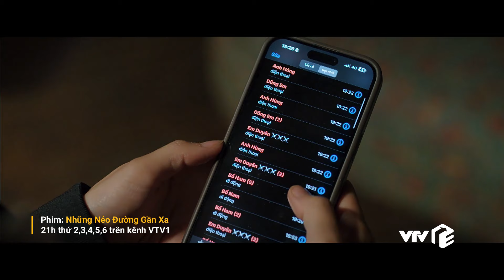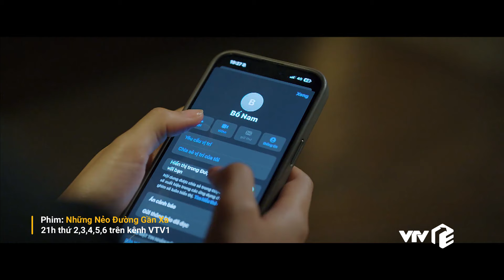Những Nẻo Đường Gần Xa Tập 22 | Đông đổ đứ đừ trước hành động ga lăng của sếp Vinh | VTV Giải Trí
Lịch phát sóng:
Mình yêu nhau, bình yên thôi: 20h00 thứ 2 đến thứ 6 hằng tuần trên VTV3
Người Cha Ấm Áp: 18h00 thứ 2 đến chủ nhật hàng tuần trên VTV3
Trạm cứu hộ trái tim: 21h30 thứ 2,3,4 hằng tuần trên kênh VTV3
Người một nhà: 21h30 thứ 5,6 hằng tuần trên kênh VTV3